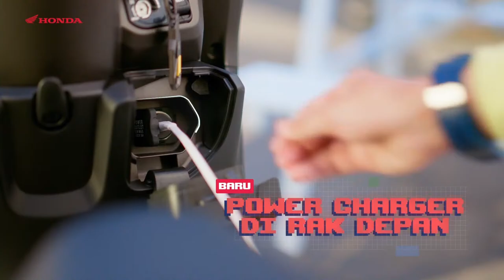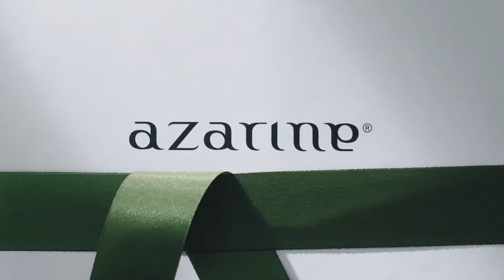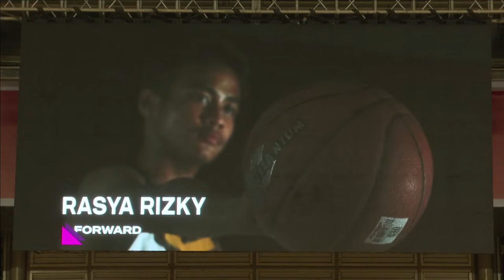SMALA BEKUK TRIMURTI DI LAGA PEMBUKA DBL SURABAYA : SMAN 5 SURABAYA VS SMA TRIMURTI SURABAYA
Ini adalah pertandingan ketiga di hari pertama pelaksanaan Honda DBL with Kopi Good Day 2023 East Java Series-North Region. Untuk kamu yang belum bisa nonton pertandingan secara langsung dari tribun, kamu tetap bisa ikuti serunya pertandingan ini melalui live streaming di youtube DBL Play. Selamat menonton pertandingan!

Eh, udah punya original merchandise DBL belum? Bungkus dari sini nih